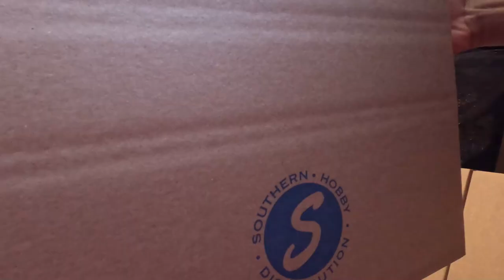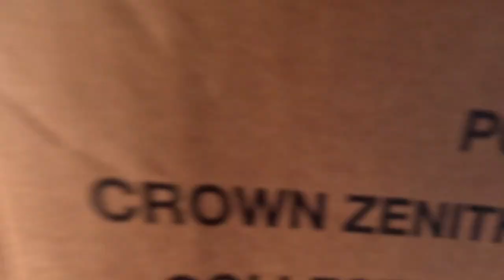Delivering OVER 10,000 Unreleased Pokemon Cards For $355!